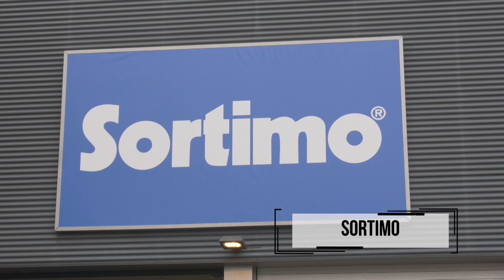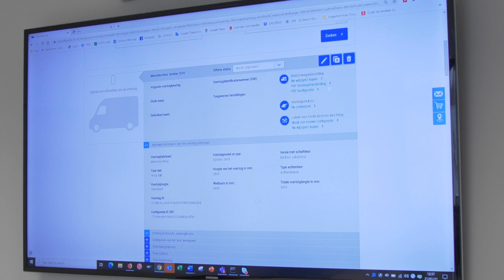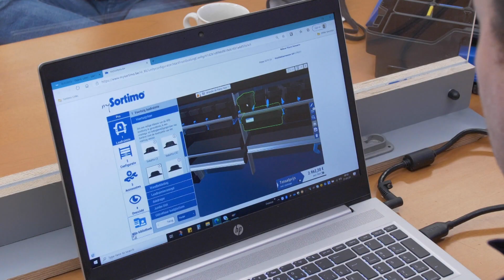Sortimo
Alle Zaken Op Een Rijtje verdiept zich in de sector van voertuiginrichtingen en gaat langs bij een bedrijf die ons meer vertelt over de trends in deze sector en de werkwijze van een 5S-methode!